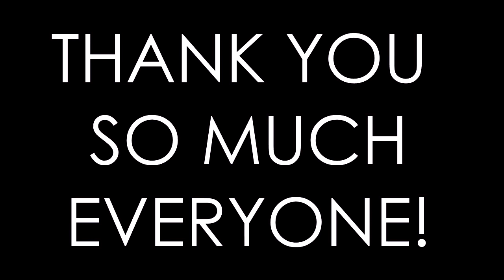BURNT WOOD BASS SOLO COLLABORATION QUARANTINE SESSIONS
Bass players! It's your time to shine! 💥💥💥

Thank you so much for your time and effort for this collab project. Since we are all staying home, I asked some who's interested to join Burntwood sessions.

I'm so speechless with your solo styles and techniques! One of a kind! Impressive!

Backing Tracks by Chaz Katalbas of Twin Cats Studio Sagay City PH.

John Roe Santillan
Jun Mesa
Allen Jeffrey Escorido
Alex M. Sandoval
Arnel Von Flores
Christian Cañada
Christian Castiller Samillano
Parker Lucas Eberle
Carl Mbq
Carlo Tiangson
Jethro Viloria
Dave Jazz Silonga
Dedem Castro
Ron Nikolai Po Mendoza
Buwi Meneses
Mark Vincent Breva
IrAz WiraHs
Shelly Mags
James Gonzales
Frillo Bass
Siote de la Pena
John Henry
Jasper Jimenea Borbajo
Kenny Andaya
Jessie Flower
Klevin Cuello
Jahmartz Quiachon
Kerwin Anton Elman
Carlo Hammer
Socrates Tolentino
Xerxes Jan Sua Octavio
Dio Poliquit
Niel Barbas
Mark Vincent Breva
Tataz Jocson Cornel
Waltson Uychocde
Jesryl Marañon
Ethan Javellana
Lanz Edward
Dave Javier

stay safe everyone! enjoy! ❤️❤️❤️